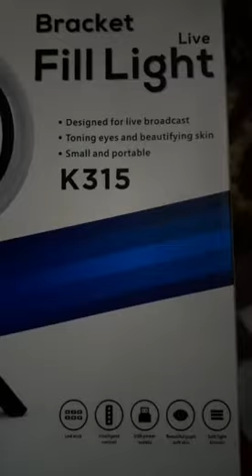UNBOXING BRACKET FILL LIGHT K315 | LIVE BROADCAST | THIRD GEAR COLOR | 360 DEGREE ROTATION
Designed for live broadcast
Toning eyes and beuatifying skin
Small and portable